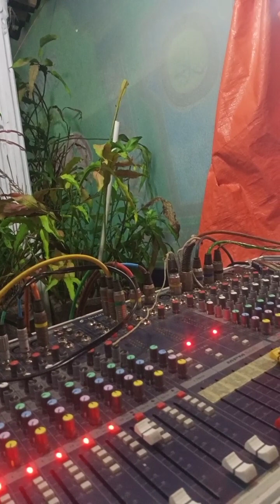penganian lucu ky h sukri maulana